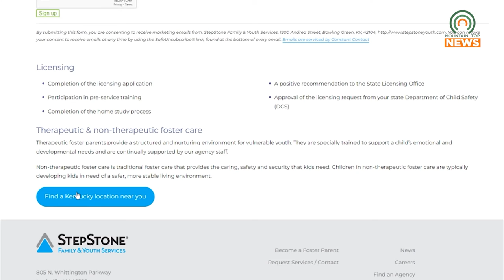Stepstone Family and Youth Service to Host Community Event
Stepstone Family and Youth Services in Prestonsburg will be hosting a community event on June 23 to bring awareness to local foster care.